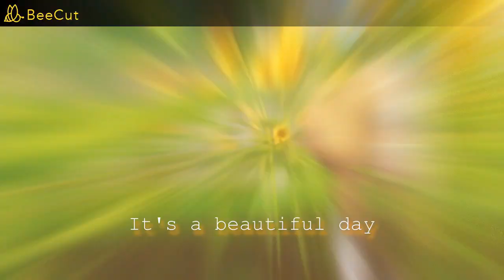Happy mothers day 💐 - It's a beautiful day edit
Welcome the description! 🤩
My first good edit in a while :')

✨My SSO user✨
Waverly Dreameagle 🌊😴🦅

🏡 My SSO server/s
Soda Night/Candy Cove💖